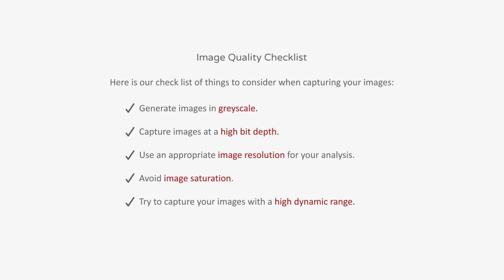Gel Electrophoresis | Checklist | Image Capture (1/6) | Scanning Gels | TotalLab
» Recommendations on how to capture good gel electrophoresis images. Good image capture is critical to guarantee optimal performance of automated image analysis packages and generate reliable scientific data. This checklist defines some of the important technical factors required to generate digital images of a quality suitable for automated image analysis.